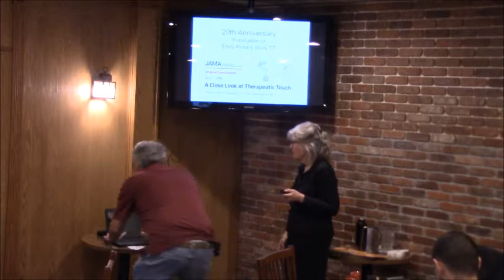Linda Rosa SkeptiCamp 2018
Linda Rosa is a powerhouse of activism watching over the alt-med world and looking out for all of us. A strong supporter of Empirically supported therapies only.